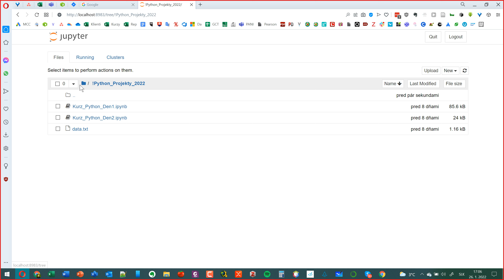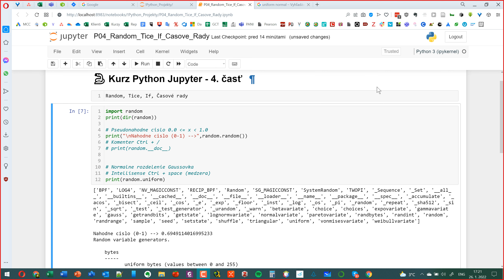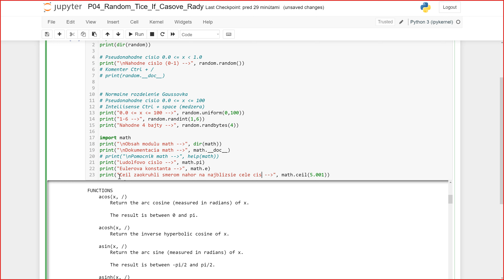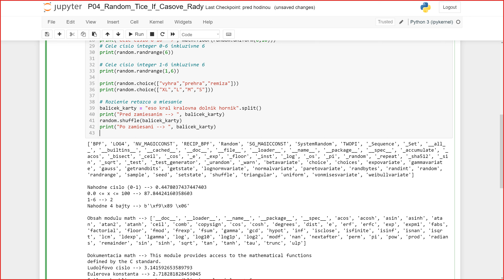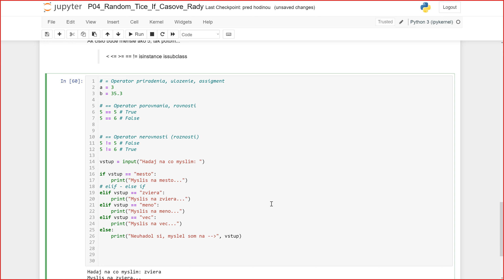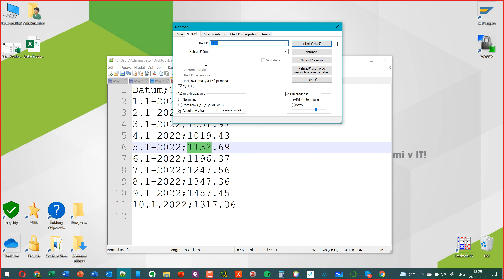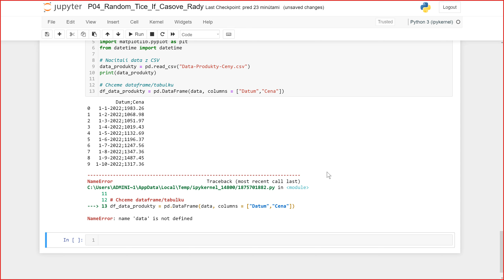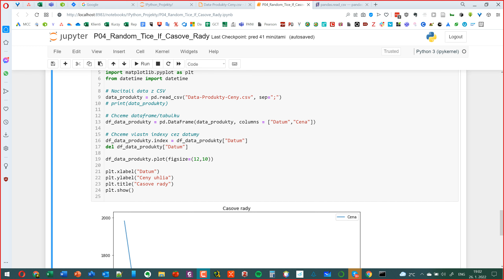Kurz Ako sa stať programátor, dátový analytik v Pythone? - Online kurz Python - 5 - Náhoda, If, CSV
Cvičenie: SPŠD v Trnave (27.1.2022)
Obsah: Ako sa stať programátor, dátový analytik v Pythone? - Online kurz Python - 5. Časť - Náhoda, If, CSV, Excel

⭐ Obsah nadupaného kurzu - Ako sa stať programátor, dátový analytik v Pythone ⭐
⌨️ (00:00:00) - Úvod do Pythonu
⌨️ (00:10:00) - Rozdelenie
⌨️ (00:20:00) - Funkcia randint, randbytes
⌨️ (00:30:00) - Dokumentácia
⌨️ (00:40:00) - Randrange
⌨️ (00:50:00) - Štruktúra If
⌨️ (01:00:00) - Príkaz Else
⌨️ (01:10:00) - Časové rady
⌨️ (01:20:00) - Stĺpcový výber
⌨️ (01:30:00) - Import
⌨️ (01:40:00) - Vlastné indexy